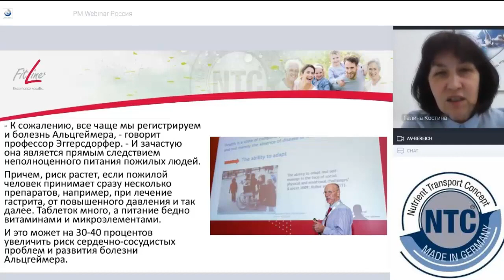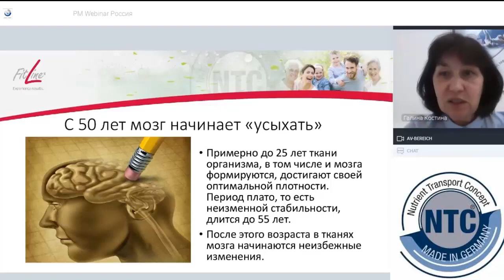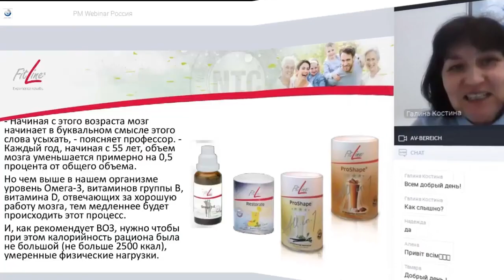КАК СОХРАНИТЬ МОЗГ ЗДОРОВЫМ И МОЛОДЫМ ДО СТАРОСТИ❓❓❓